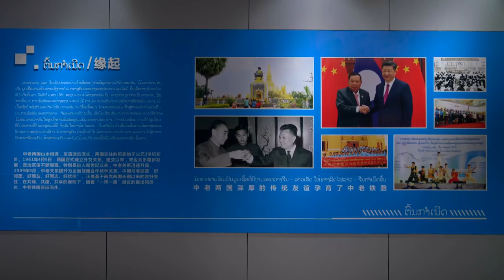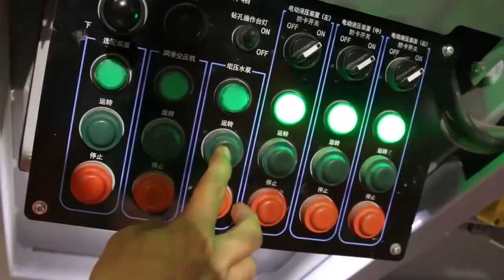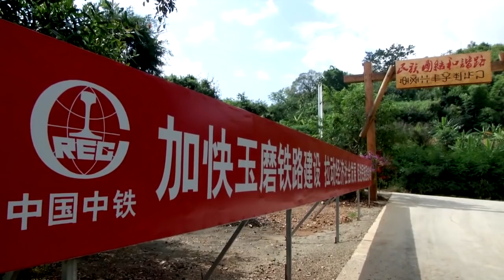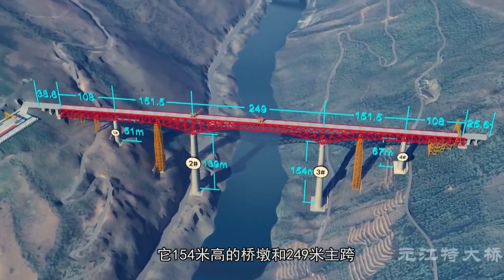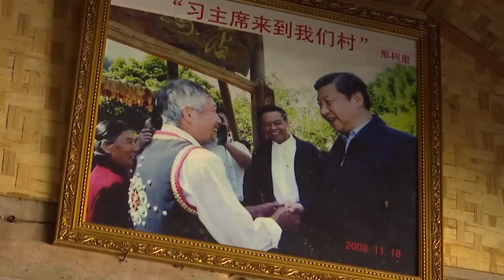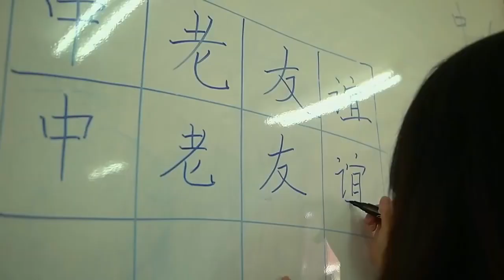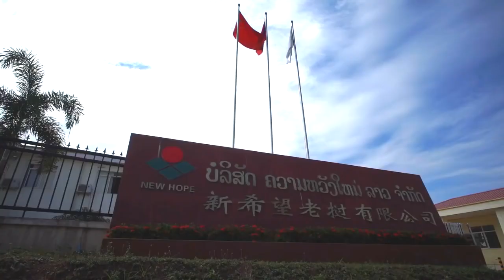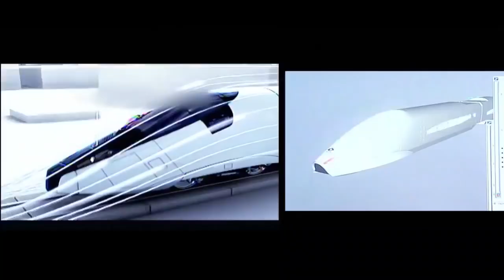China Laos Railway Documentary中老铁路专题片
ກ່ອນຈະກາຍມາເປັນໂຄງການລົດໄຟລາວ-ຈີນ